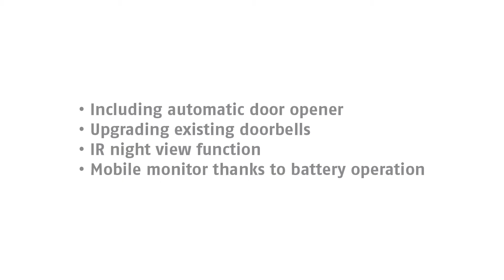Video Door Intercom (Wireless)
If you dont know whos at the dorr, dont answer it! if you want to know whos at the door in perfect High Definition images, you should consider getting yourself a video door entry system with very simple plug & play functionality. With that under your belt, you'll now whether you really are a safe as you think. Sleep as sound as a bug with Brights